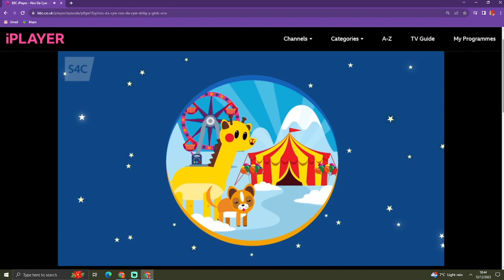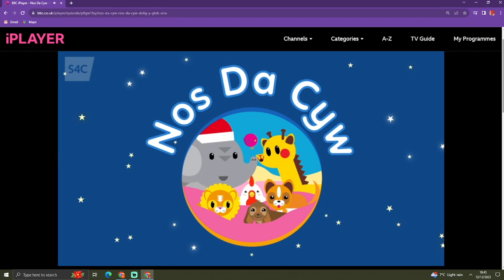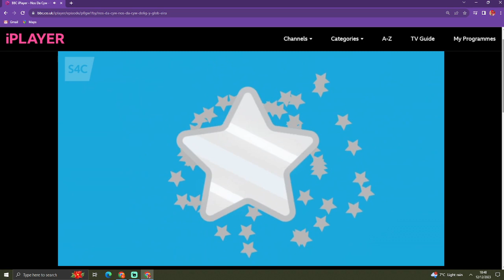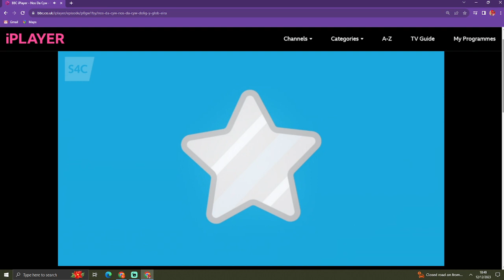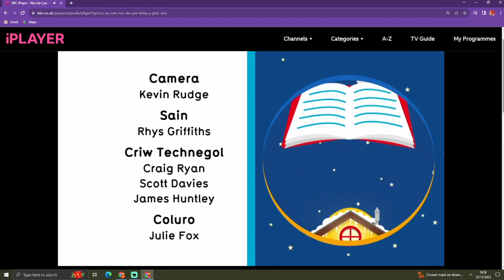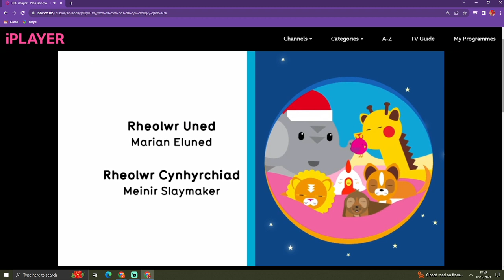Nos Da Cyw 'Dolig: Y Glob Eira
Ameer Davies-Rana sy'n darllen stori hyfryd am antur Triog efo pengwin a glôb eira arbennig. Ameer Davies-Rana reads a magical story about Triog's adventure with a penguin and snow globe.